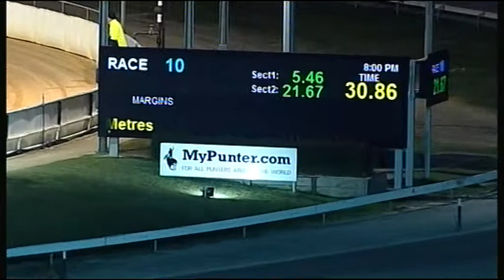CRN MON 19 JUN 17 R10